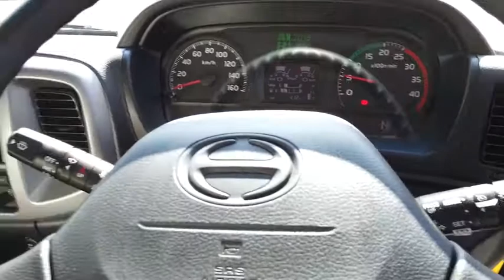2019 Hino FL2628 Truck hire, Refrigeration truck, Brisbane, Queensland, Sydney, QLD XQ58GW1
2019 Hino FL2628 available in Archerfield, Queensland at Scully Trucks RSV.
Servicing the Brisbane, Queensland, Sydney, QLD area.
2019 Hino FL2628  - Stock#: XQ58GW1 - VIN#: JHDFL8JW1XXX19280

Scully Trucks
973 Beaudesert Rd.